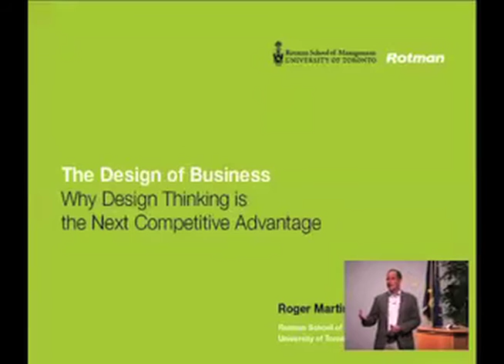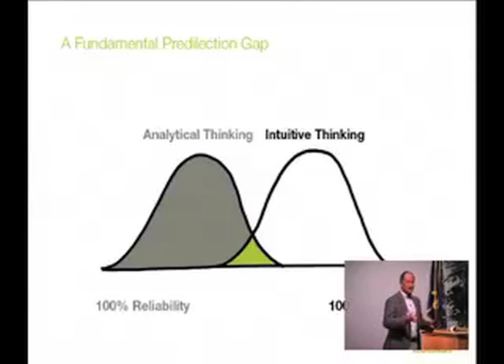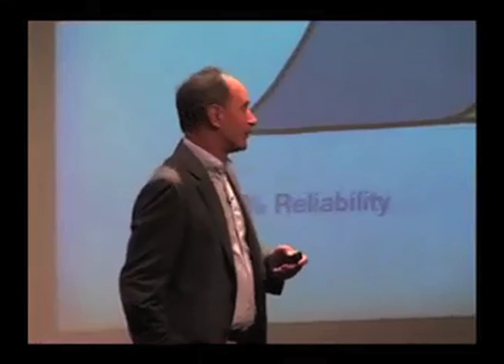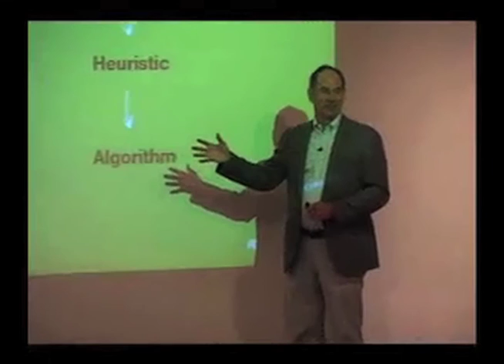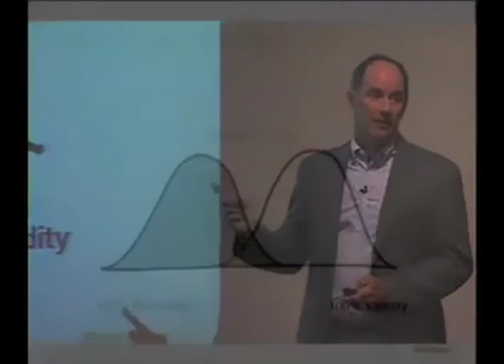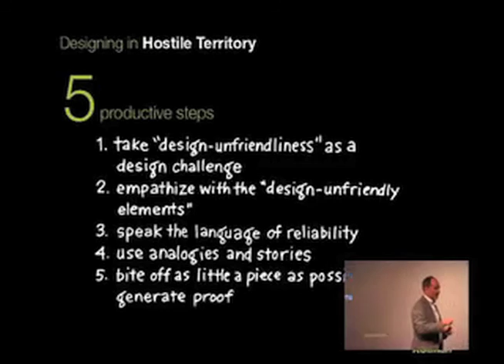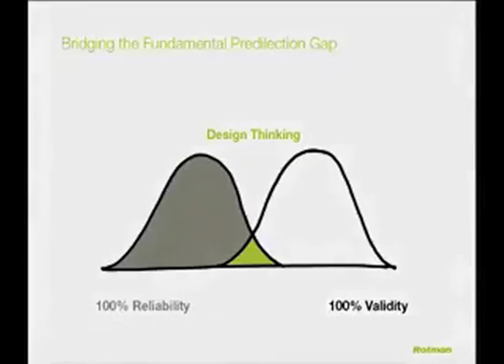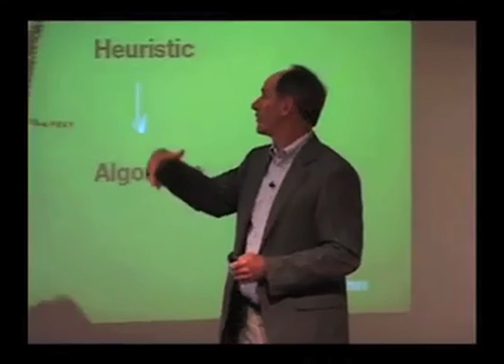Dean's Convocation: Roger Martin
Roger Martin has served as dean of the Rotman School of Management since September 1, 1998. Previously, he spent 13 years as a director of Monitor Company, a global strategy consulting firm based in Cambridge, Massachusetts; where he served as co-head of the firm for two years.

His research work is in integrative thinking, business design, corporate social responsibility and country competitiveness. He writes extensively on design and is a regular columnist for the BusinessWeek.com Innovation and Design Channel. He is also a regular contributor to Washington Post's On Leadership blog, the Financial Times' Judgment Call column and Harvard Business Review's The Conversation blog. He has written nine Harvard Business Review articles and published three books: The Design of Business (Harvard Business School Press, 2009), The Opposable Mind (Harvard Business School Press, 2007) and The Responsibility Virus (Basic Books, 2002). He also co-wrote (with Mihnea Moldoveanu) The Future of the MBA (Oxford University Press, 2008) and Diaminds (University of Toronto Press, 2009).

In 2010, Mr. Martin was named one of the 27 most influential designers in the world by Business Week. In 2009, he was named by The Times (of London) and Forbes.com one of the 50 top management thinkers in the world (#32). In 2007, he was named a Business Week 'B-School All-Star' for being one of the 10 most influential business professors in the world. Business Week also named him one of seven 'Innovation Gurus' in 2005 and, in 2004, he won the Marshall McLuhan Visionary Leadership Award.

He serves on the boards of Thomson Reuters Corporation, Research in Motion, The Skoll Foundation and the Canadian Credit Management Foundation. He is chair of Tennis Canada and chair of the Ontario Task Force on Competitiveness, Productivity and Economic Progress.

A Canadian from Wallenstein, Ontario, Roger received his AB from Harvard College, with a concentration in Economics in 1979, and his MBA from the Harvard Business School in 1981.